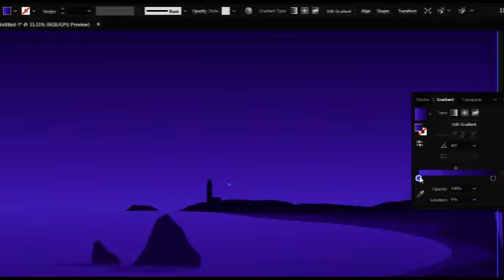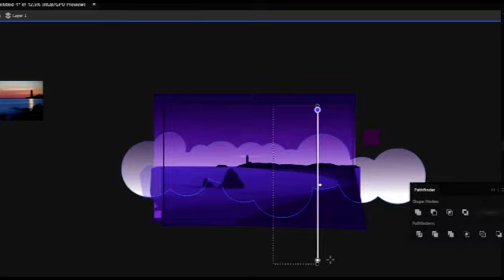Sea Beach Light House - Landscape Vector Illustration - Speed Art.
Hey
Welcome back again with another speed art video.
In this video I showed how I do vector landscape illustrations.
At this time i was bit of confuse for the colors , I wasnt able to relate the comparing to my mind. Still it was closer enough.

Leave your thoughts.